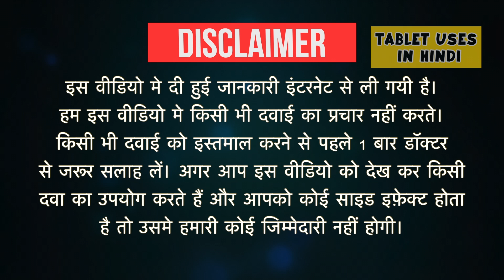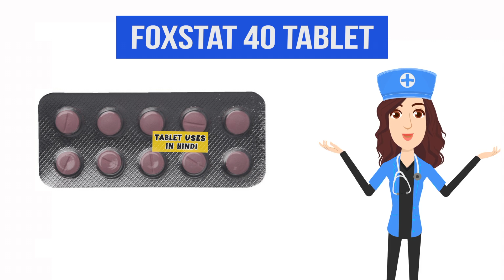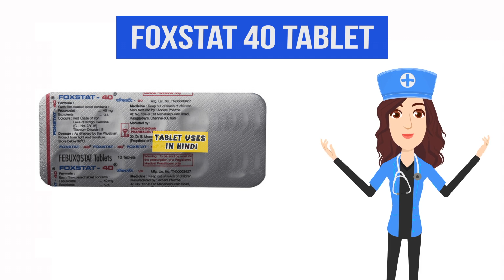Foxstat 40 Tablet Uses in Hindi | गठिया | Side Effects | Dose 💊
Foxstat 40 Tablet Uses in Hindi | Side Effects | Dosage